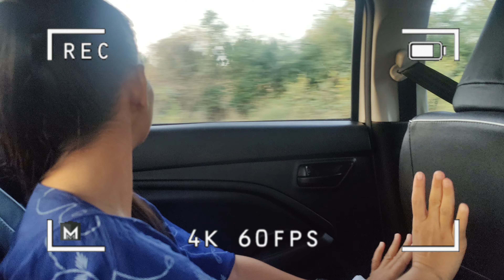First Experience of Rajasthani Dhora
•Important Hashtag